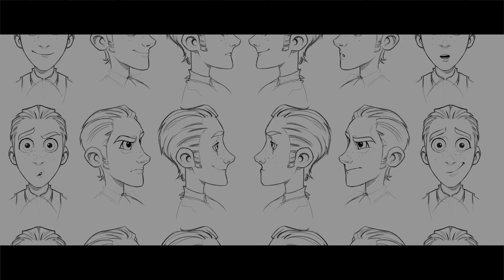Video de Música - Día de Muertos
La cinta mexicana de animación DíaDeMuertosLaPelícula ya está en cines y cuenta con la voces de Fernanda Castillo, Memo Aponte y Alan Estrada. ¡Checa la canción y videoclip exclusivos de la película!